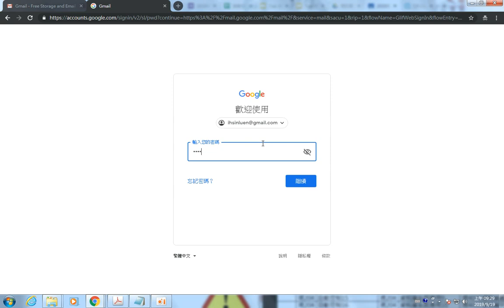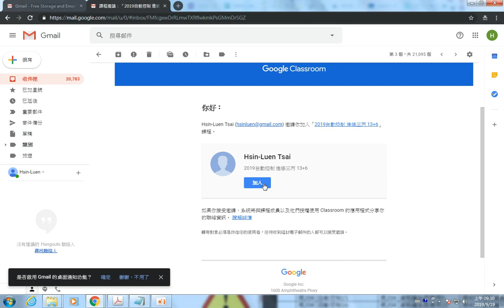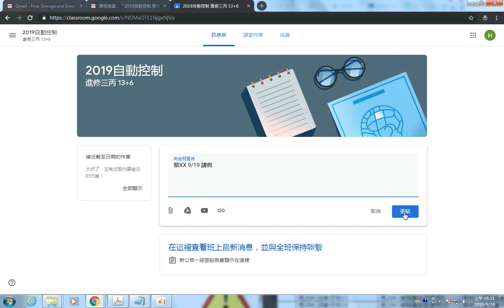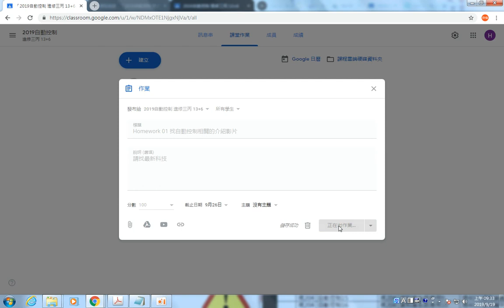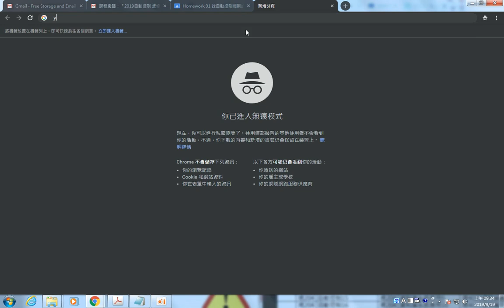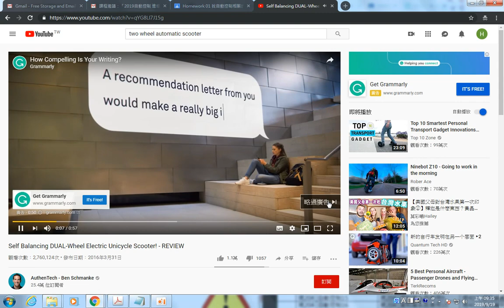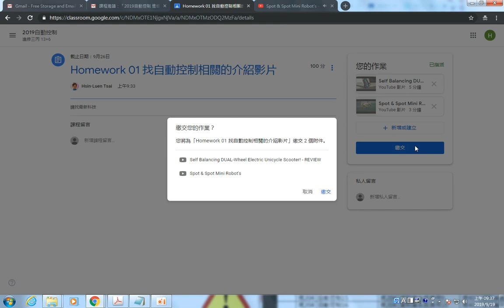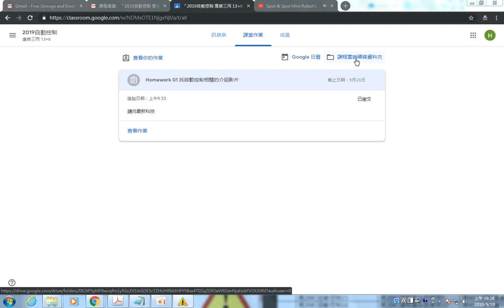如何使用Google Classroom 登入加入課程與繳交作業(請開啟字幕)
date: 2019/09/19

如何使用Google Classroom 登入加入課程與繳交作業!!!